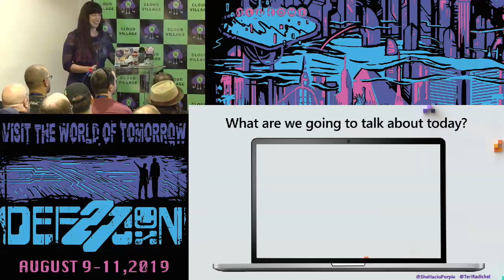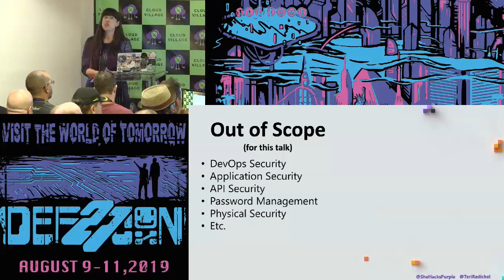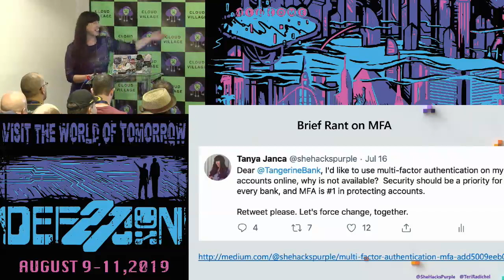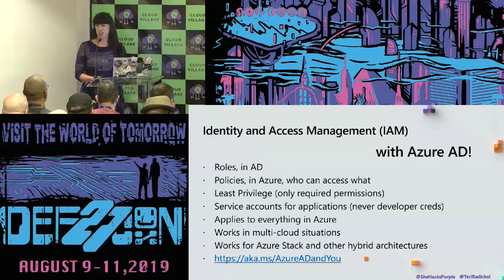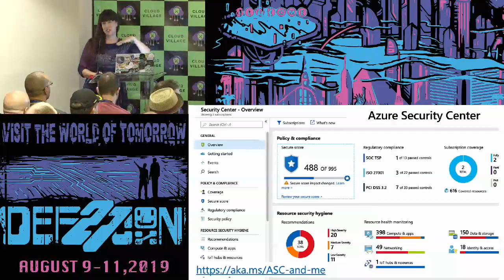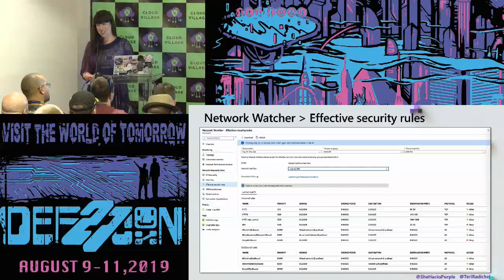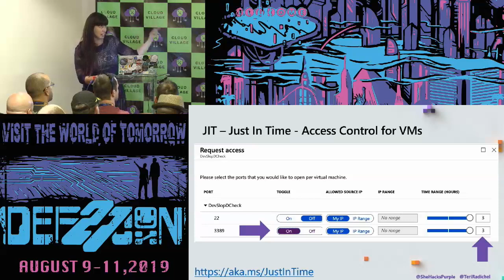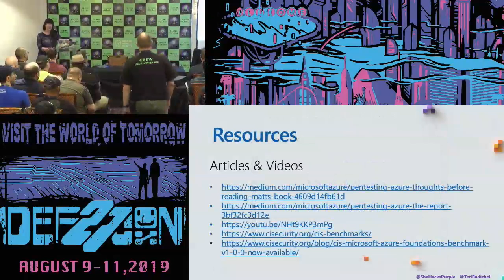Tanya Janca - DYI Azure Security Assesment - DEF CON 27 Cloud Village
PenTesters, Blue & Red teamers, network admins and cloud enthusiasts, this talk will layout from start to finish how to verify the security of your Azure implementation. This talk will be 80%+ demos of where to look, what to do, and how to prioritize what you find. Topics include: Azure Security Center, setting scope, setting policy, threat protection, more.